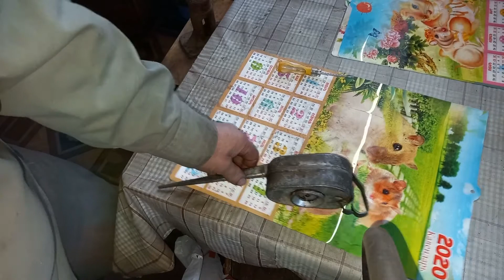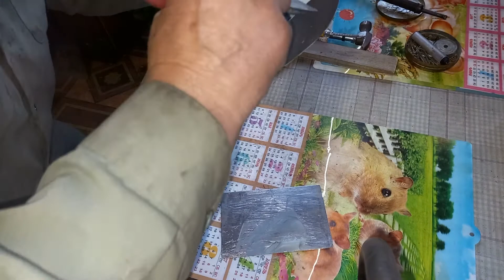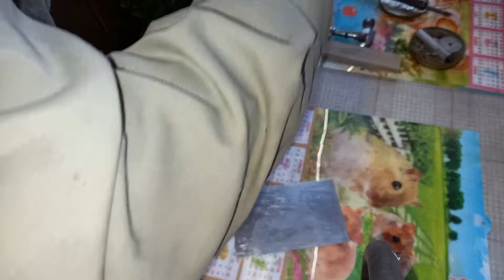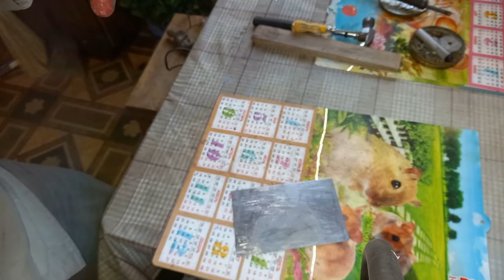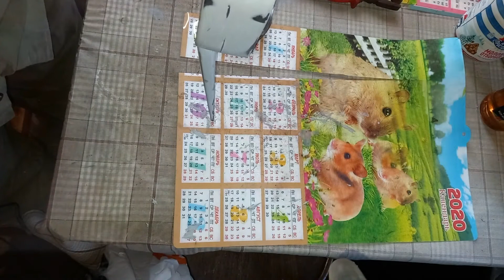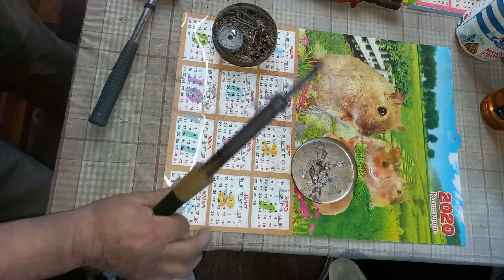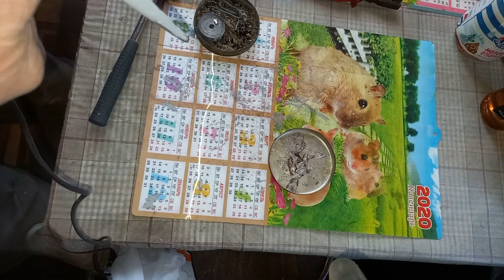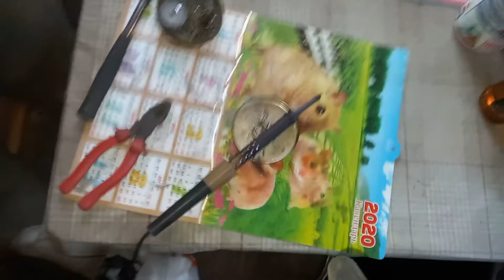Restoration Old Oiler.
Реставрация старой масленки.